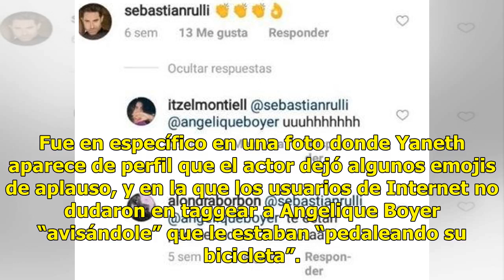‘Te están pedaleando tu bicicleta’: Advierten a Angelique Boyer sobre extraños mensajes de Sebast...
‘Te están pedaleando tu bicicleta’: Advierten a Angelique Boyer sobre extraños mensajes de Sebastián Rulli

Hace unos meses la conductora Yanet García anunció su soltería, motivo por el cual sus compañeros comenzaron a buscarle un nuevo amor a manera de broma; sin embargo, la noticia trascendió a tal grado que se ha especulado una relación sumamente cercana con Sebastián Rulli, pues el actor ha dejado una...